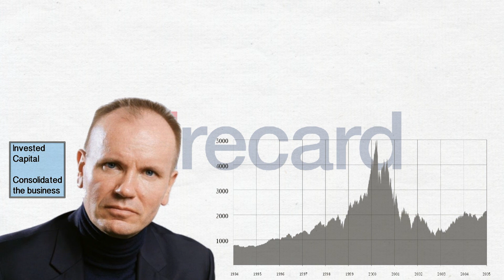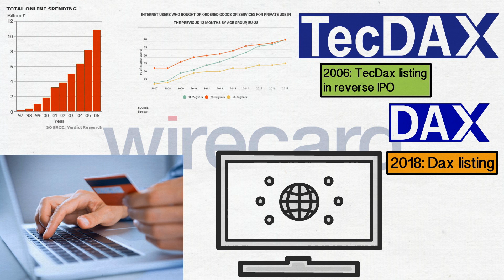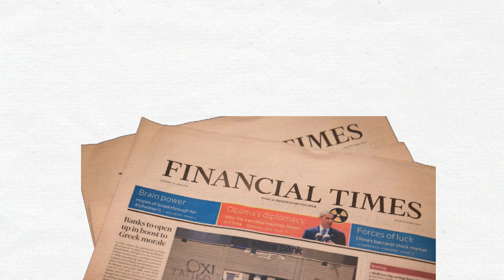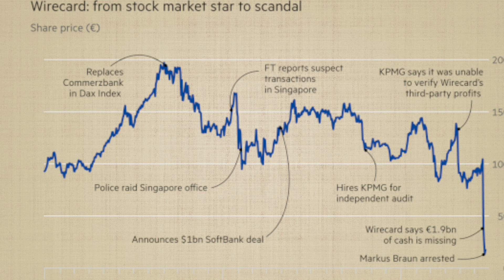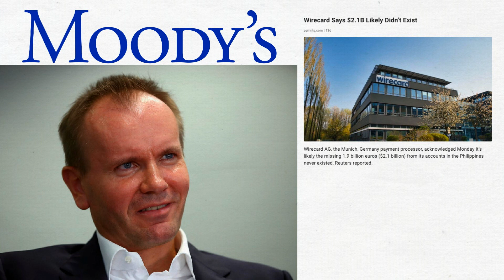The Rise & Fall of Wirecard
The Rise & Fall of Wirecard. Who is Markus Braun? What is Wirecard? How did Wirecard make money? How did Wirecard lose €1.9 billion? What is the Wirecard scandal? What happened to Wirecard? In this video, we look at the Wirecard Scandal Explained, showing how Wirecard CEO, Markus Braun, committed Market Manipulation and Accounting Fraud after scrutiny from the Financial Times' Investigative journalist Dan McCrum wrote about Wirecard in FT Alphaville. This led to the demise of the company and the share price, leading to Wirecard Bankruptcy

In this video, we look at The Rise & Fall of Wirecard, one of Germany's fintech darlings when the success story came crashing down in the space of 10 days.

0:00 Introduction
0:41 How Wirecard makes money
1:19 The Rise of Wirecard
1:48 FT Investigation begins
3:31 Timeline of Wirecard's demise
4:00 Wirecard Collapse